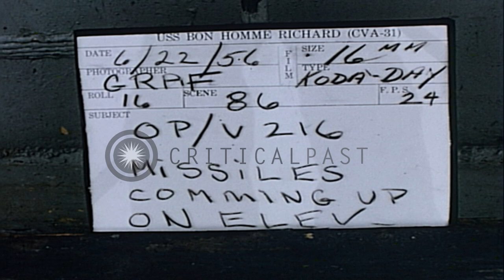Sidewinder missiles come up the deck on bomb elevator on board United States Navy...HD Stock Footage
Sidewinder missiles come up the deck on bomb elevator on board United States Navy ship Bon Homme Richard

Ordnance men around bomb elevator on the deck of United States Navy ship Bon Homme Richard in Japan. Elevator comes up with missile on a sled. Men remove guard chains and take the sled from the elevator. Location: Japan. Date: June 21, 1956.

57,000+ broadcast-quality historic clips for immediate download.